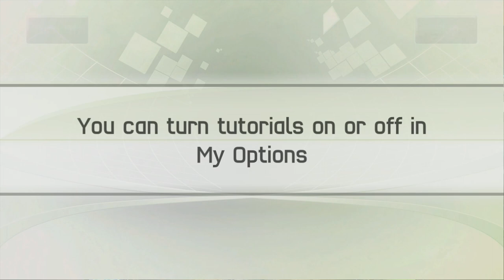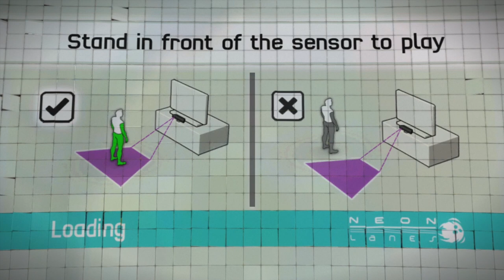Kinect Sports 100% Achievements Part 1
Attempting to get all achievements for Kinect Sports. Part 1 contains bowling some achievements.